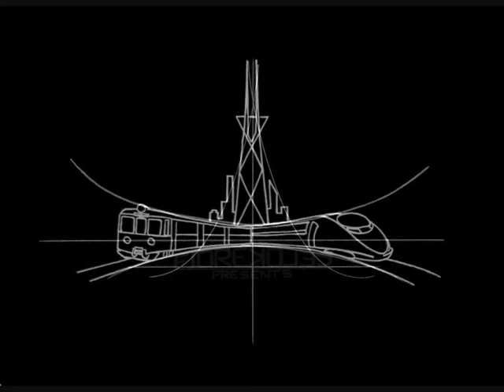Do Rybnika i z Rybnika.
Nareszcie na polskim szlaku :-)
Dwa kibelki złapane na rodzinnej stacji w Leszczynach wczesnym wieczorem.
Jak widać bardzo czyste, bez grafitti - dokładnie takie jakie lubię najbardziej a do tego na nowych rozjazdach.
W tle, za kładką dla pieszych odpoczywają dwa Gagary ze składem.

Z pozdrowieniami dla wszystkich miłośników EN57.